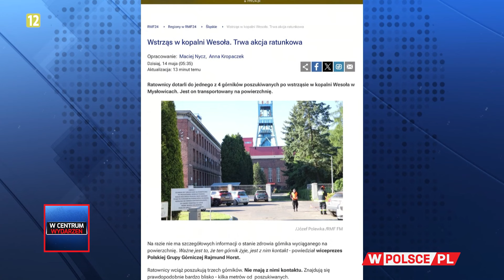PORANEK WCentrumWydarzeń: Agnieszka Wojciechowska van Heukelom (14.05.2024)